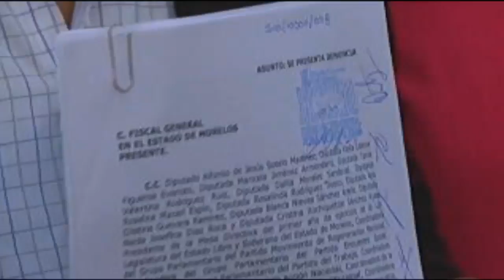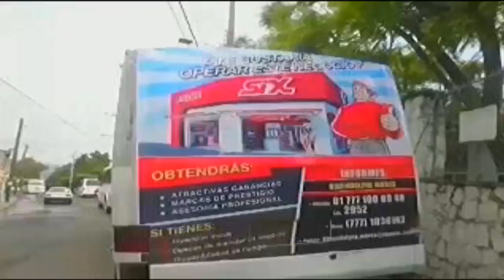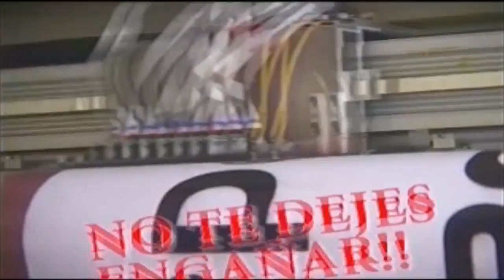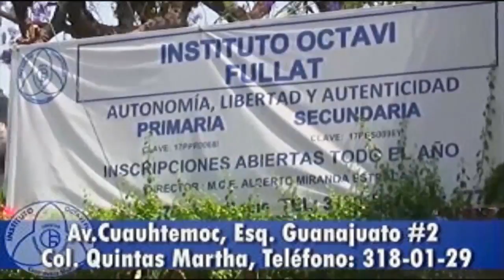EN SERIO NOTICIAS